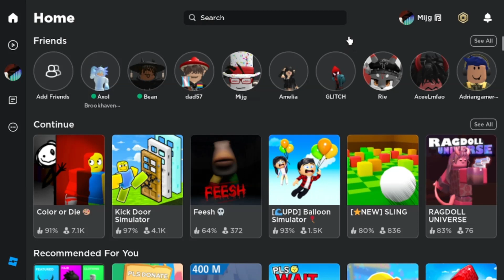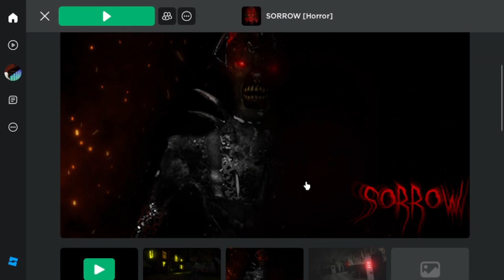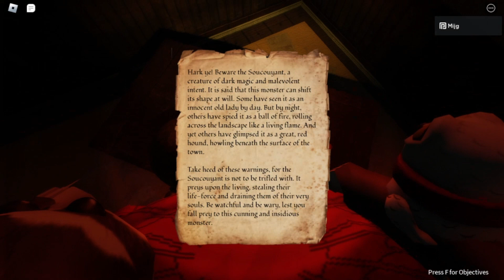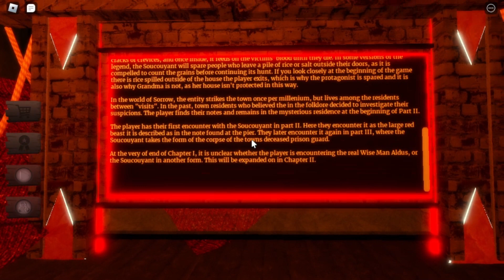Two Roblox horror games #1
series idea from Markiplier
00:35-14:06
14:07-34:12